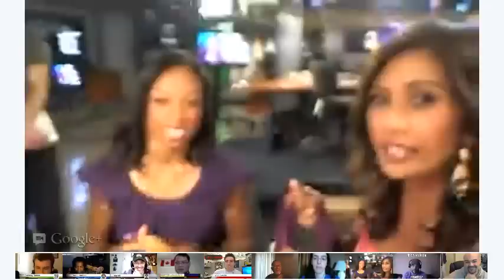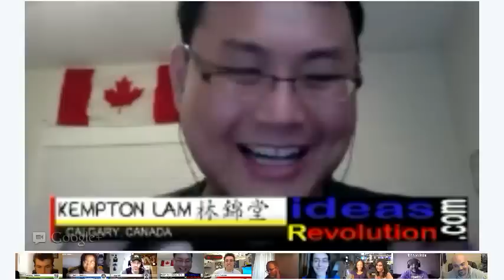8/20/12 MyFOXla Google+ Hangout with Allyson Felix